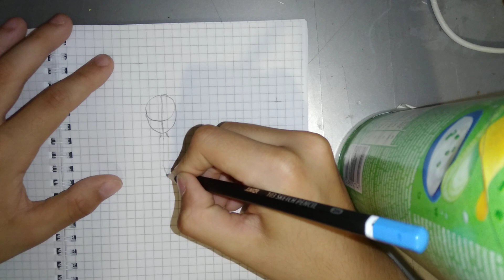crtam sirenu part 1